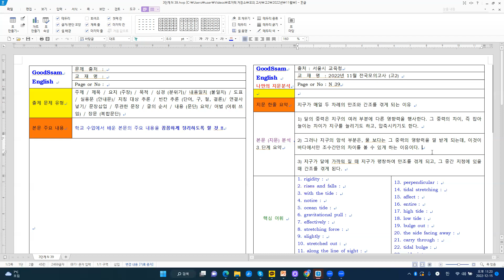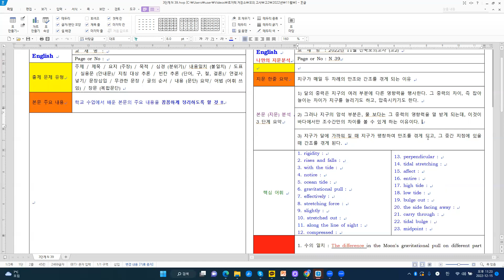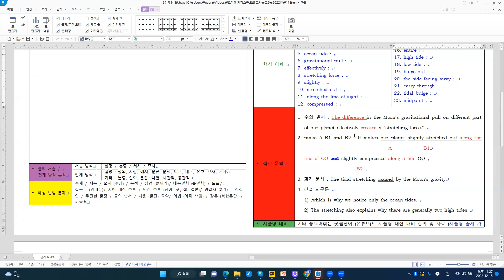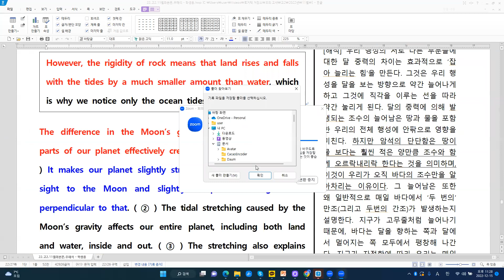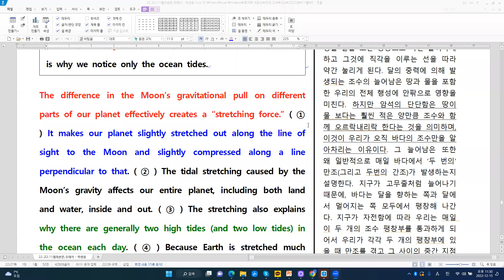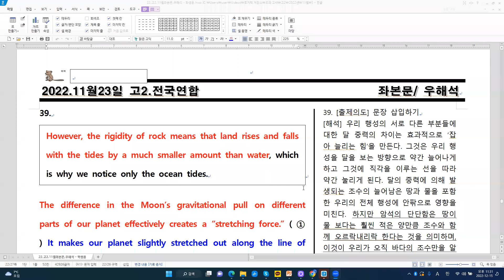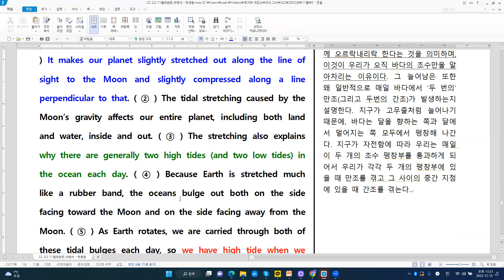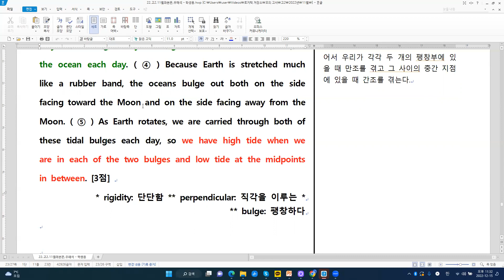전국 모의고사 고2 2022년 11월 - N 39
[주요 내용]
지구가 매일 두 차례의 만조와 간조를 겪게 되는 이유
1) 달의 중력은 지구의 여러 부분에 다른 영향력을 행사한다. 그 중력의 차이, 즉 잡아 늘이는 차이가 지구를 늘리기도 하고, 압축시키기도 한다.
2) 그러나 지구의 암석 부분은, 물 보다는 그 중력의 영향력을 덜 받게 되는데, 이것이 바다에서만 조수간만의 차이를 볼 수 있게 하는 이유이다.
3) 지구가 달에 가까워 질 때 지구가 팽창하여 만조를 겪게 되고, 그 중간 지점에 있을 때 간조를 겪게 된다.

[주요 구문]

1. 수의 일치 : The difference in the Moon's gravitational pull on different part
    of our planet effectively creates a "stretching force."
2. make A B1 and B2 : It makes our planet slightly stretched out along the
                                                                   A                        B1
   line of OO and slightly compressed along a line OO
                                                  B2
3. 과거 분사 : The tidal stretching caused by the Moon's gravity
4. 간접 의문문
   1) ,which is why we notice only the ocean tides.
   2) The stretching also explains why there are generally two high tides